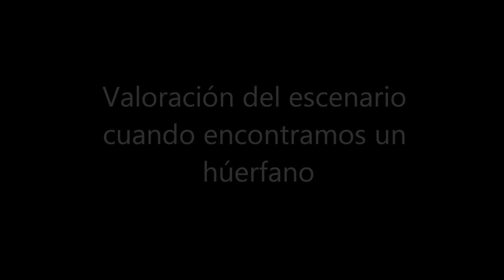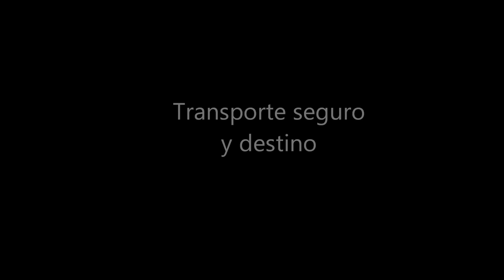Fauna silvestre: al centro de rehab...consejos...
La fauna silvestre ha de ser atendida por profesionales pues del rescate a la libertad hay que cumplir correctamente todas las fases para poder ofrecer una segunda oportunidad con vida libre y opciones de supervivencia